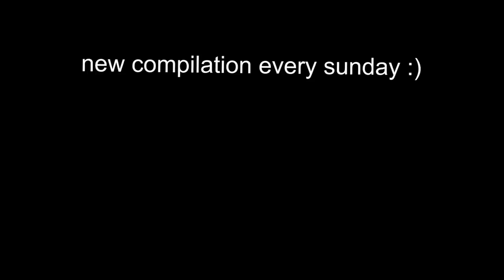MEME compilation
credits to unsualvideos